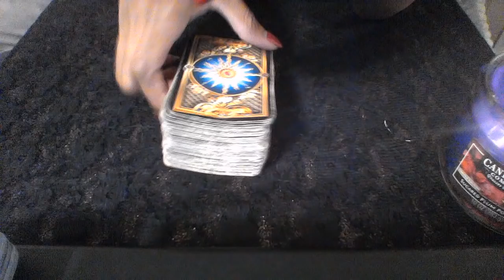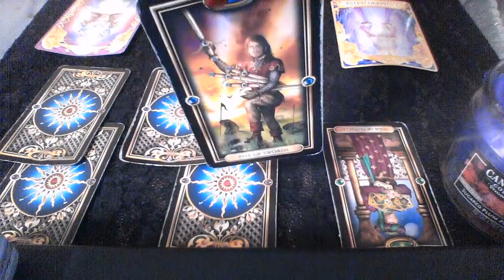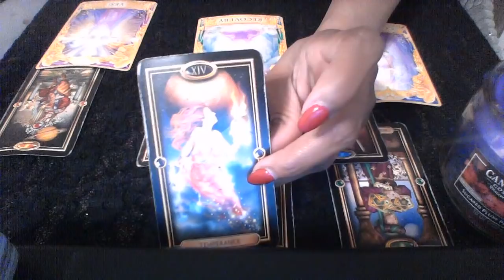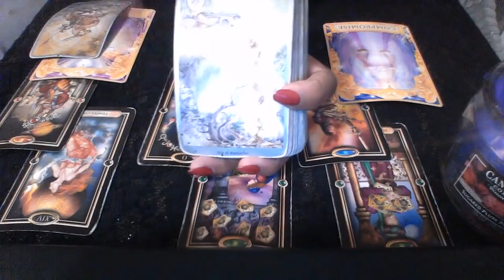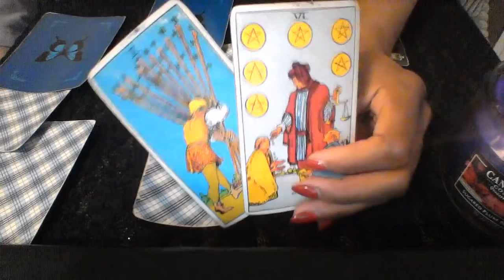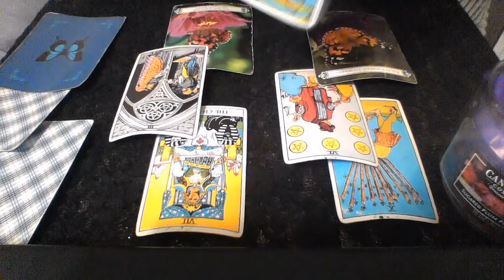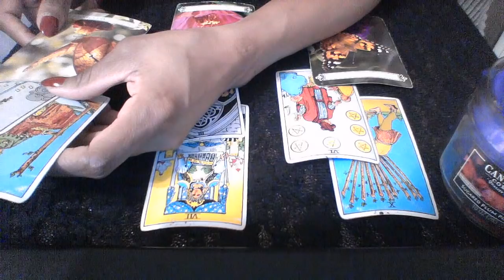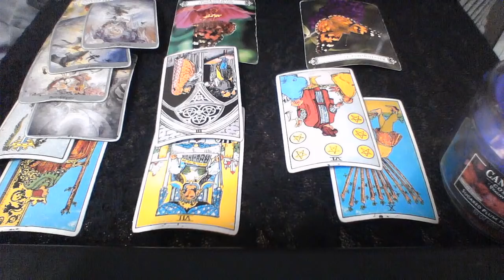CANCER MID MARCH 2019 - TRYING TO MAKE THINGS WORK BETWEEN YOU TWO